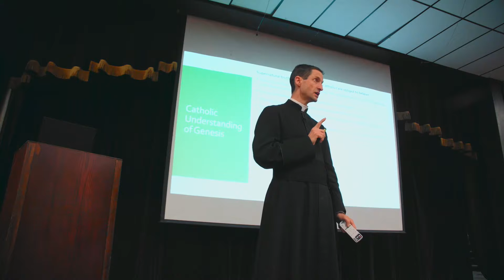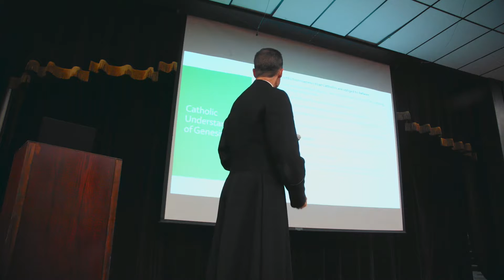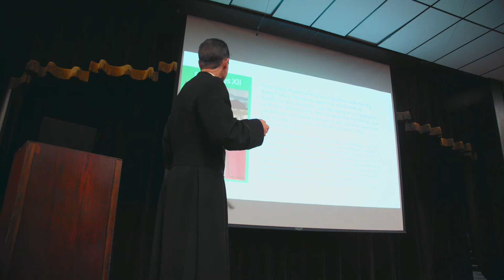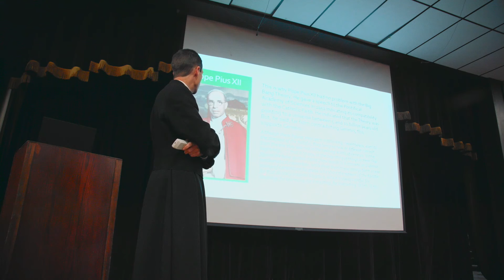Catholic understanding of Genesis.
Catholics believe that the bible is primarily meant by God to teach us Supernatural truths. Truths that we could not discover by our own reason, very important supernatural truths. Genesis teaches us very important natural truths, there is one God outside of the Universe, he created that Universe from nothing, such that the Universe had a beginning in time. God created Adam and Eve directly, and Eve was formed from Adam, monogenism, that the entire human race has a single set of first parents, that our first parents were created in a state of Original Justice, that they fell from that state by sin and the wound of their sin was communicated to the entire race. The church teaches Genesis was meant to teach us these truths and if we look at Genesis it is extremely effective in teaching these truths that God created everything. The six day description very clearly indicates that God separating parts of the Universe, then adorning those parts, which bring home to us that he is charge of the entire Universe. The Church does not hold us to believe that the Universe is a certain age,  the human race is a certain age or that the Universe developed in a certain way. Cardinal Ruffini who was one of the conservative fathers of Vatican 2, wrote a book on "Evolution judged by reason of faith" , he said God could very well reveal and who doubts it, in what order and in what time he made the various things appear, but in his inscrutable wisdom he preferred to leave such questions to human research. God wanted to reveal to us things we could not know by our own reason and he left us to explore natural truths that we could discover on our own. The church considers questions of the age in the development of the University questions of science, they are not part of revealed truths contained in the bible. I looked at all the pre vatican 2 scripture manuals, I taught scripture at the Holy Cross Seminary and that converted me from Creationism of the Protestant view. Pope Pius 12 had no problem with the Big Bang theory.
Fr Paul Robinson, Priest, Professor and Author